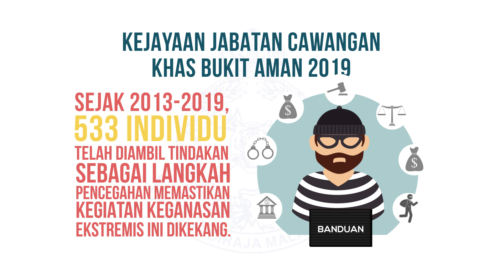[INFOGRAFIK] Kejayaan Jabatan Siasatan Jenayah dan Penguatkuasaan Trafik (JSPT) 2019